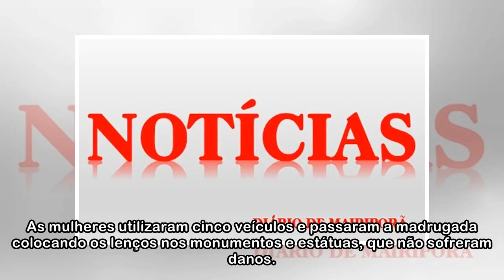Estátuas amanhecem com lenços em defesa do aborto, na Argentina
Aproximadamente 70 estátuas nas cidades argentinas de La Plata, Berisso e Ensenada amanheceram hoje com lenços verdes amarrados, em uma manifestação a favor do aborto legal, gratuito e seguro. Entre o...